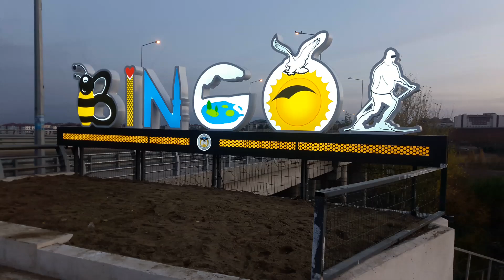Bingöl Merkez Çapakçur Viyadüğü(1)